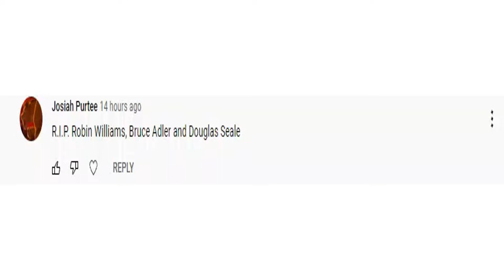But, I thought, that he.....what?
Guys, remember the day I told you that I made Josiah Purtee quit YouTube? Well, he's back, I thought he quit! Maybe, he just changed his mind or something, I don't know! But, I do know is that, he's still here, and could he lied to me about that he quit or not? I really don't know